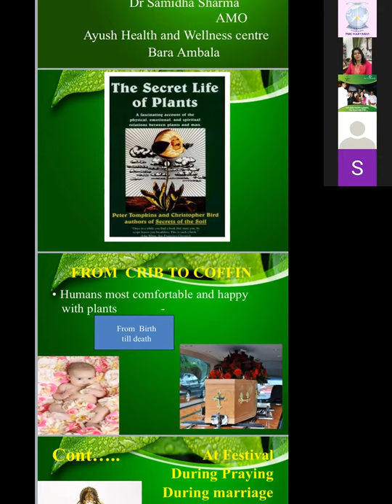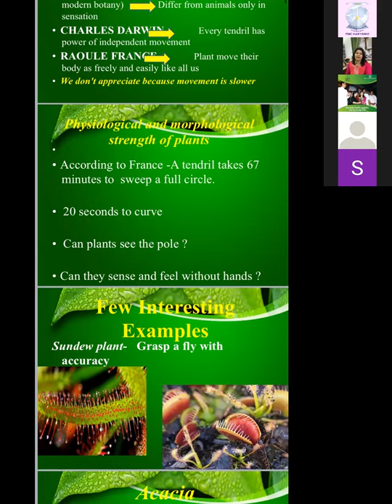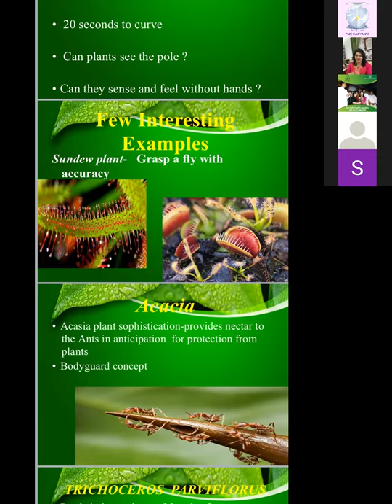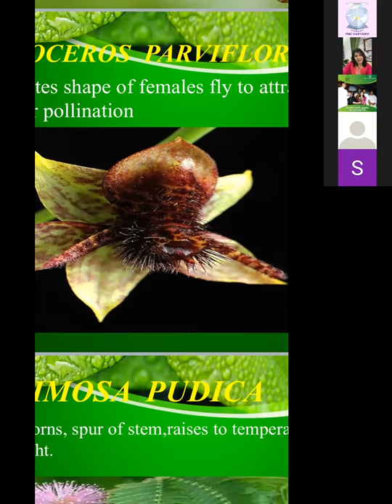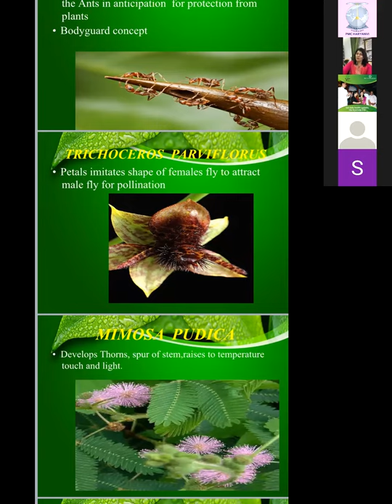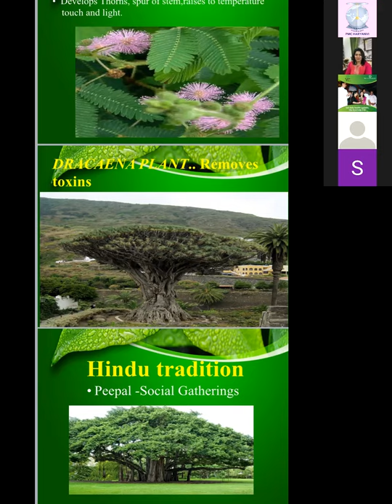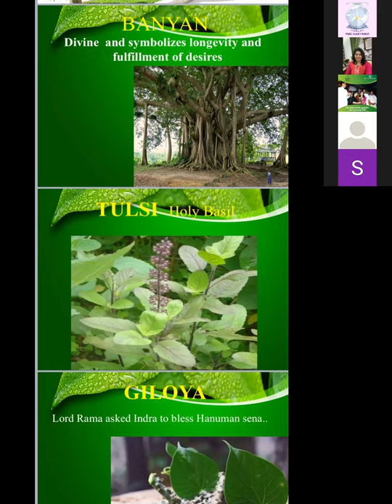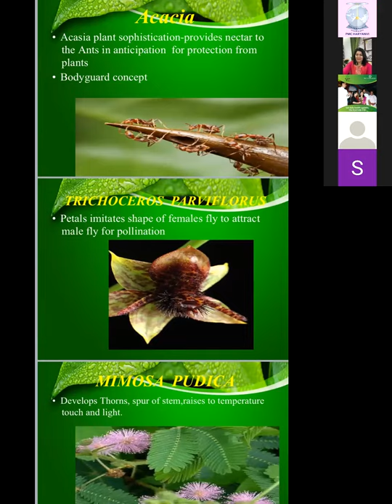Series - The secret life of plants | Dr. Garima & Dr. Samidha | 25 July 2020 | Saturday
श्रृंखला - वनस्पति विज्ञान
Series - The secret life of plants
(हमारे अदृश्य सहायक)
( INVISIBLE HELPER)

Topic 1: HOLISTIC AYURVEDA APPROACH ON CERVICAL SPONDYLITIS
Speaker
Dr. Garima Saxena
Specialist is Holistic Ayurveda
SUKHAYUBHAVA HOLISTIC AYURVEDA and PANCHKARMA, Gurgaon

Topic 2: The Secret Life of Plants
Speaker:
Dr. Samidha Sharma
Ayurvedic Medical Officer
Ayush Health and wellness centre Bara, Ambala